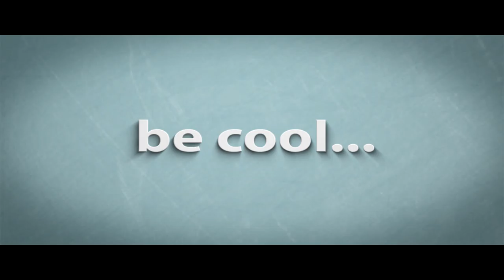I may be stuck prop hunt 54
Hello there YouTube so been ver low on u loading but it is the summer holidays, all music is from ben sound

translations) provided for free on the website

2. Buzz Creator Outro Video Clip
3. Socializer Outro Video Clip
4. Backlink Builder Outro Video Clip
5. View Booster Outro Video Clip
6. Money Maker Outro Video Clip

commercial uses.

displayed.